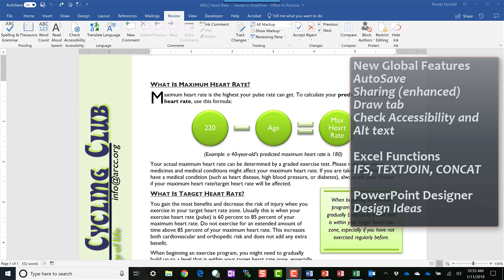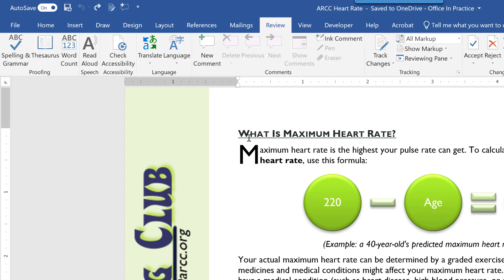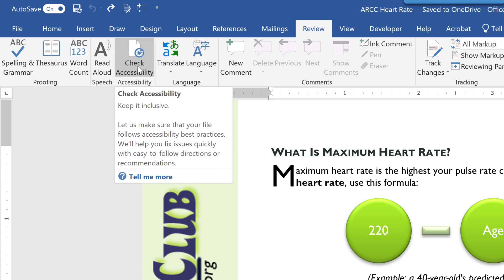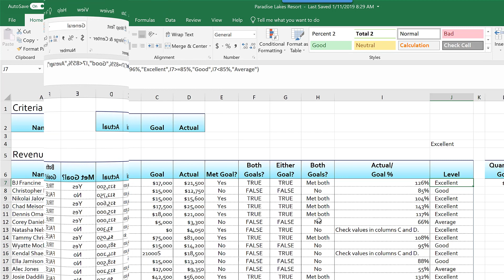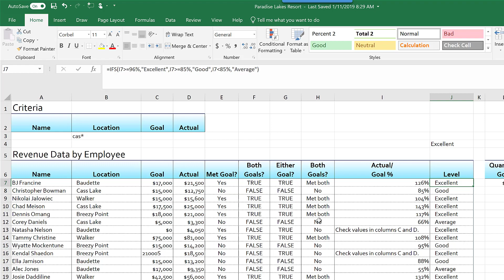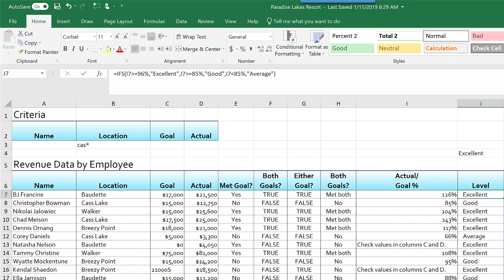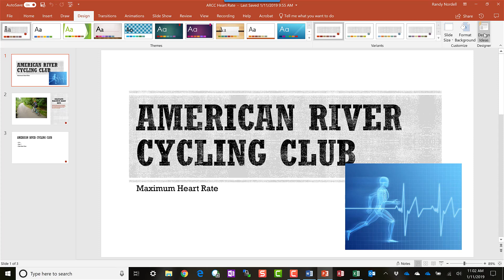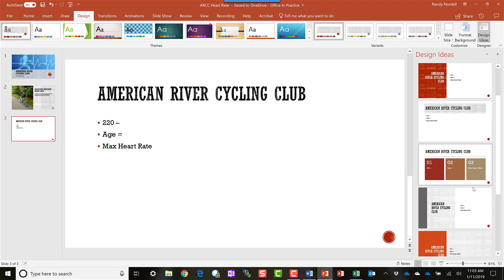Randy's Office - Episode #5 - What's New in Office 365/2019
This video podcast by Dr. Randy Nordell is designed to keep you updated with changes in Microsoft Office, SIMnet, and the Office: In Practice series of texts.